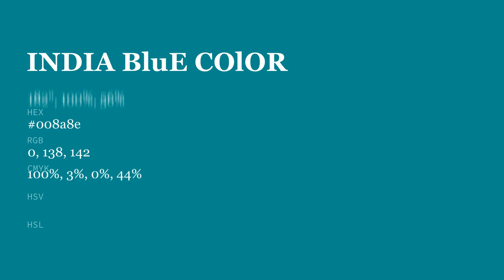India Blue color 008a8e hex color - Green color - Warm color 008a8e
What color is India Blue ? 008a8e hex color - Green color - Warm color 008a8e

Hex 008a8e Color Code is also known as India Blue color.